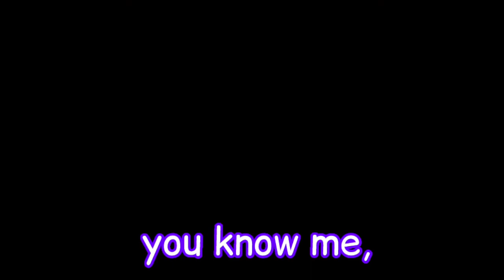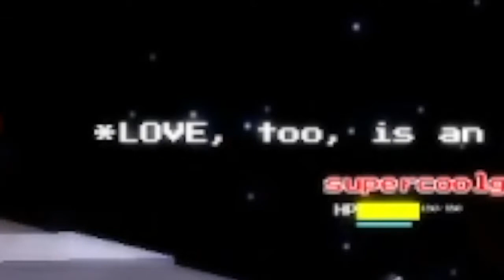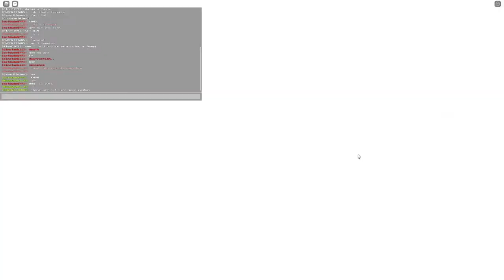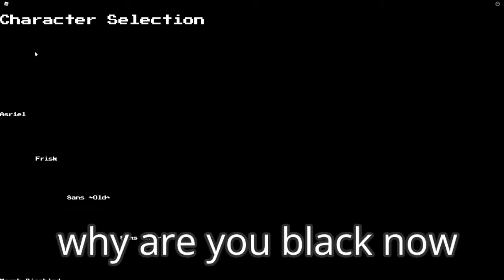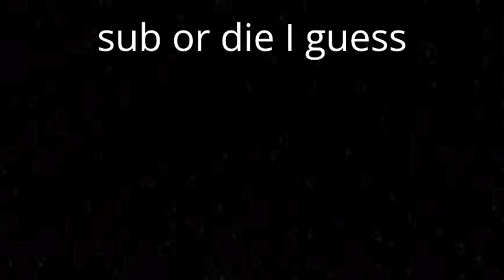SoulShatters is a hard game.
Never play Soulshatters with Floorbeans... just don't do it. It's for your own good.

sans. (Remix Cover) - Undertale
BIG SHOT - Deltarune
Dummy! - Undertale
Bonetrousle (Holder Remix) - Undertale
Tem Shop (Glitch Hop Remix) - Undertale
All I Need - Khai Dreams